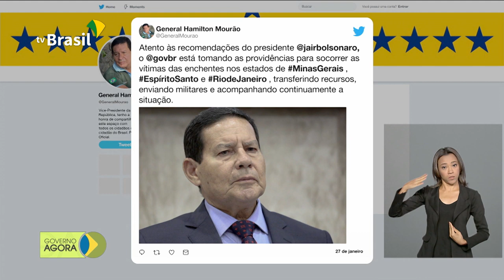Presidente Jair Bolsonaro firma investimentos e acordos na Índia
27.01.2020 - O presidente Jair Bolsonaro encerrou a viagem de 4 dias pela Índia com diversos investimentos e acordos firmados. Presidente em exercício, Hamilton Mourão, falou sobre a situação das enchentes que atingem o país.